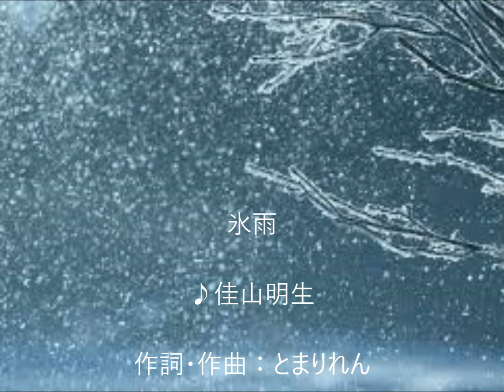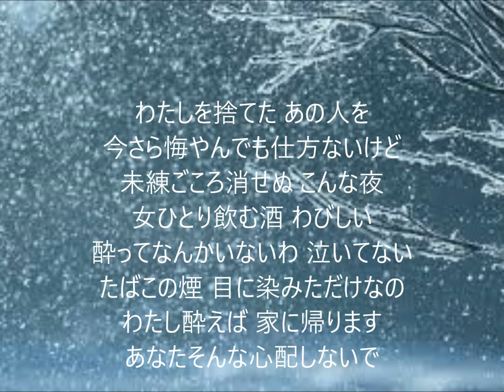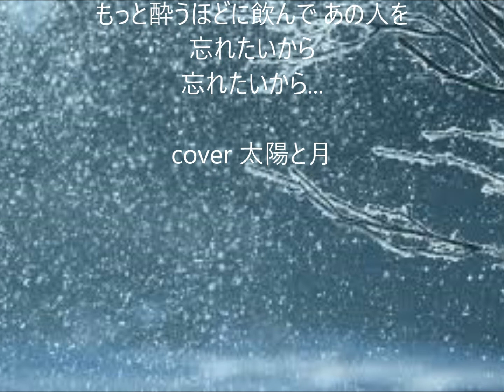氷雨 唄 佳山明生 cover 太陽と月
1977年12月発売